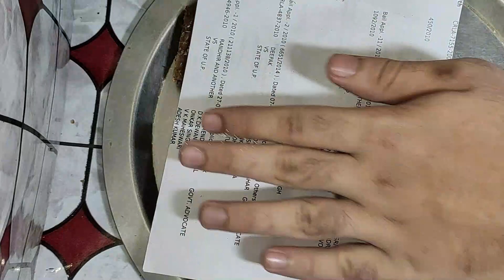घर पर झटपट से बनाइए आटे की बर्फी सिर्फ आटे और दूध से | Easy Fast Atta Barfi Recipe | Grihani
सामग्री
आटा - 1.25 कटोरी
देशी घी - 4बड़े चम्मच
दूध-1 कटोरी
चीनी- 1कटोरी
इलाइची-4 पीसी हुई
बदाम -10 - 15 कटे हुए

विधि
सबसे पहले कड़ाही में 4 बड़े चम्मच देशी घी डालकर धीमी आंच पर भून लें फिर भूनने  के बाद एक बर्तन में दूध और चीनी डालकर चलाते हुए एक तार की चाशनी बना लेंगे और चाशनी को भूनें हुए आटे में मिला देंगे और कटा हुआ बदाम और इलाइची डालकर अच्छे धीमी आंच पर मिला लेंगे और पर प्लेट पर घी लगा देंगे और बर्फी को फैला देंगे और कटे हुए बदाम से सजा देंगे और जब बर्फी जम जाएगी तब काटकर सर्व करेंगे।।